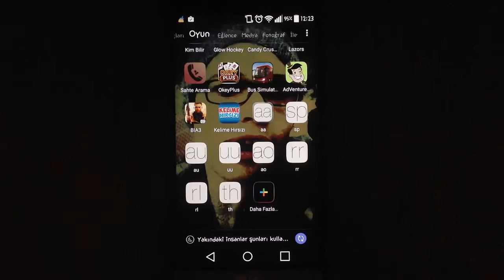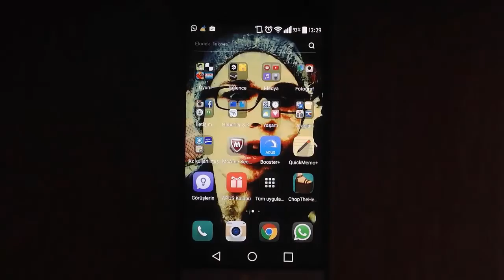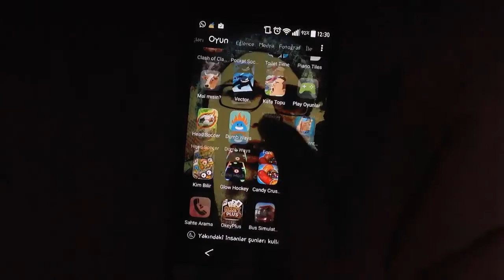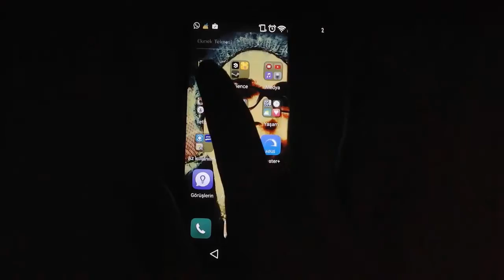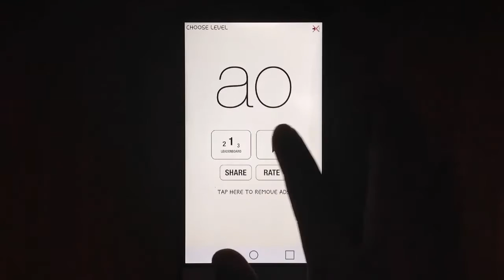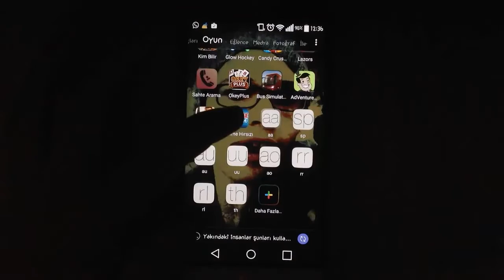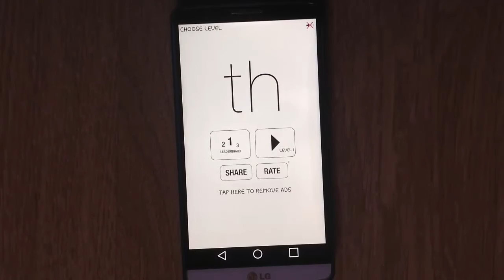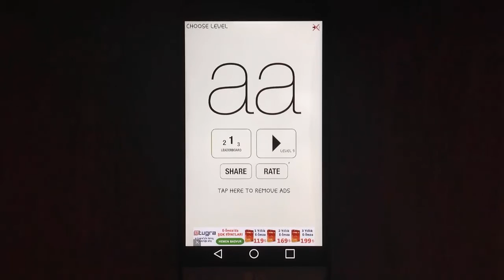Mobil Oyun İncelemesi aa,sp,au,uu,ao,rr,rl,th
bu incelememizde birbiri ile bağlantılı 8 oyun var. aa sp au uu ao rr rl th.Bu oyunlar yakın zamanda popüler oldu.Hala oynamadıysanız deneyin bence.